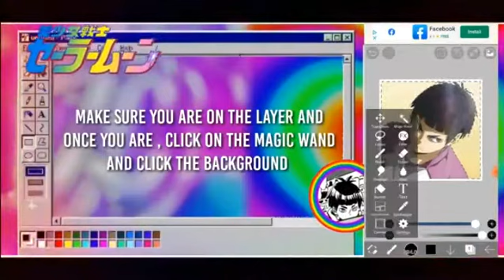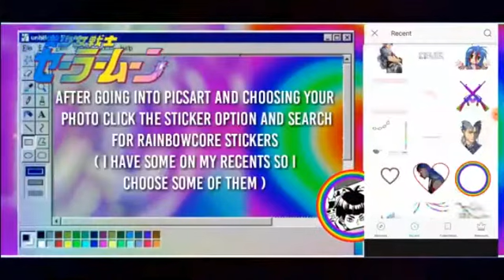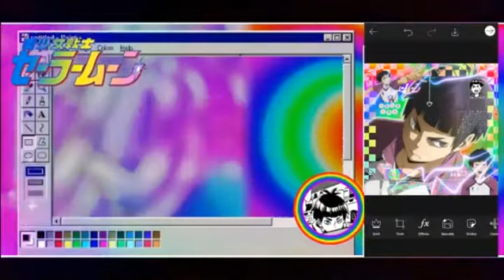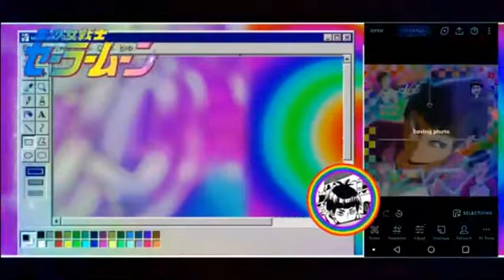Digital Art with Ms. Zondo!!!